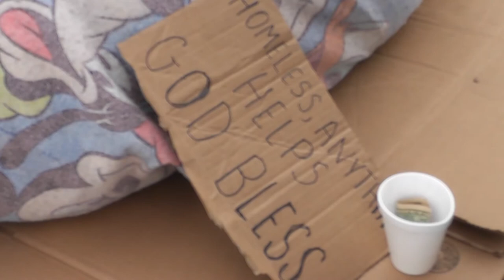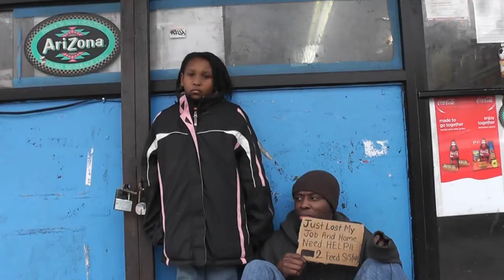Homeless (A Short Film)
This Film follows the struggle of a homeless man.

Written, Directed and Edited by Jorge Alvarez

Starring

Tony Malik as Homeless Man

David Thenor as Homeless Man #2

Abigail Malik as The Little Girl

Whitney Thenor as Girlfriend at The Park

Robert Squares as  Business Man